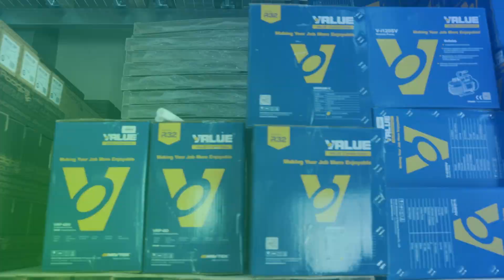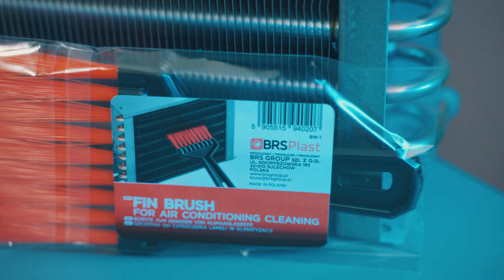Szybkie Czyszczenie Lameli w Klimatyzacji - Prosto i Skutecznie!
Masz brudne lamele w klimatyzatorze, lodówce lub agregacie? W dzisiejszym odcinku na naszym kanale zobaczysz, jak w prosty sposób je wyczyścić bez uszkodzeń i bez (a jeśli chcesz to i z) użyciem chemii! 🧼

Testujemy grzebień do lameli BW-1 od BRSTools - praktyczne narzędzie, które powinien mieć każdy serwisant HVACR. Dzięki swojej elastycznej, ale odpowiednio sztywnej konstrukcji, grzebień dopasowuje się do różnych rozstawów lameli, skutecznie usuwając kurz i zabrudzenia bez ryzyka ich uszkodzenia 🧽

✅ Bezpieczny dla lameli
✅ Uniwersalny - dopasowuje się do różnych wymiarów lameli
✅ Tani i wielokrotnego użytku
✅ Miękki, ale wystarczająco sztywny, by usuwać brud skutecznie

💡 Ciekawostka: Grzebień BW-1 świetnie sprawdza się także przy czyszczeniu wymiennika ciepła w suszarkach bębnowych - usuwa włókna i kurz, które obniżają efektywność pracy urządzenia.

Rozdziały:
0:00 - 0:26 - Wstęp
0:27 - 1:40 - Szczotki BRS dane podstawowe
1:41 - 2:45 - Zalety szczotek BRS
2:46 - 4:23 - Szczotki BRS nie tylko w branży HVAC
4:24 - 5:00 - Produkcja szczotek BRS
5:01 - 5:38 - Porady dotyczące użytkowania
5:39 - 6:00 - Podsumowanie